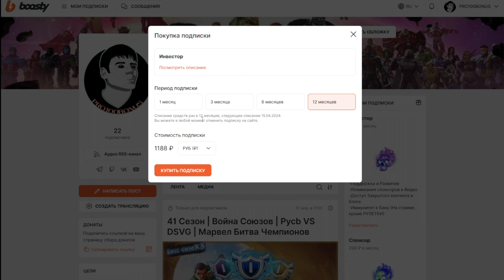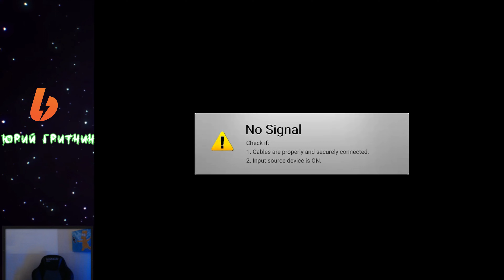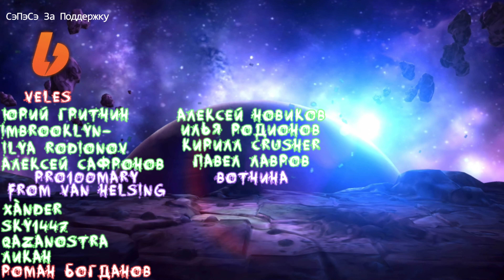Открытие Кристаллов | Мега Разнообразное | Марвел Битва Чемпионов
ссылки
🎶Music🎶
Causmic Two Face (version)
Cheel Blue Dream (version)
LATASHÁ Whitefish Salad (version)
NEFFEX Bite Me (Instrumental)
NEFFEX Hustlin' (Instrumental)
❗ Чуть О Себе ❗
Меня Зовут Александр. 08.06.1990 года по паспорту :)
Что я делаю на YouTube, фсё просто, я Стримлю и мне это
нравится. Менять Мир в лучшую сторону, не в моей юрисдикции.
Тайм-Коды
00:00 - Интро (Начало)
00:12 - Вступление
тэги